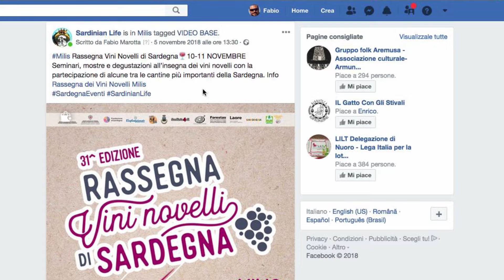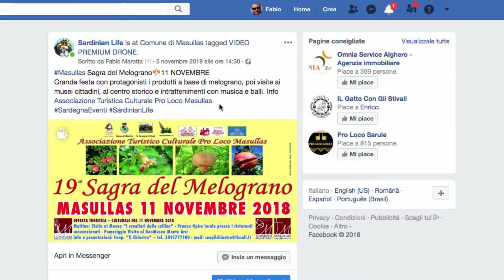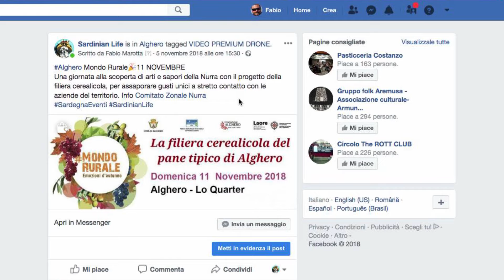L'AGENDA di SARDINIAN LIFE | Sardegna Eventi | 10-11 Novembre 2018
L’Agenda di Sardinian Life è la rubrica con tutti i consigli su come e dove passare il vostro tempo libero in Sardegna! 👍

Per restare sempre aggiornati su quello che succede nell’Isola più bella che c’è, seguite ogni settimana una nuova puntata per vedere tutti gli appuntamenti più importanti del weekend e le informazioni utili per partecipare a feste, sagre, concerti, escursioni e visite guidate.

In questa puntata: Milis - Rassegna Vini Novelli di Sardegna | Gergei - Saboris Antigus | Masullas - Sagra del Melograno | Nuoro - Magie d'Inverno | Alghero - Mondo Rurale.

L’Agenda di Sardinian Life è un’idea di Cesare Donati, a cura di Fabio Marotta con il coordinamento di Salvatore Kiko Piu.